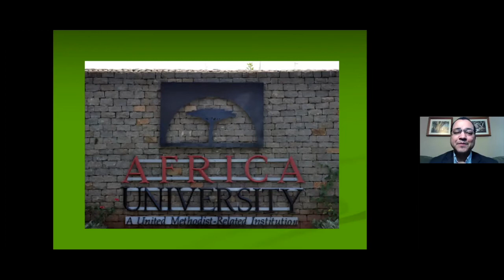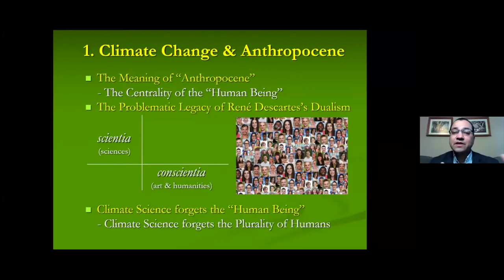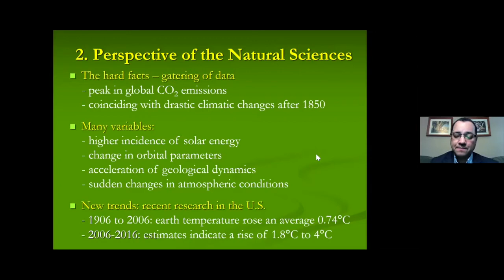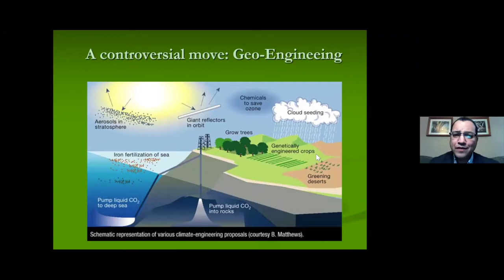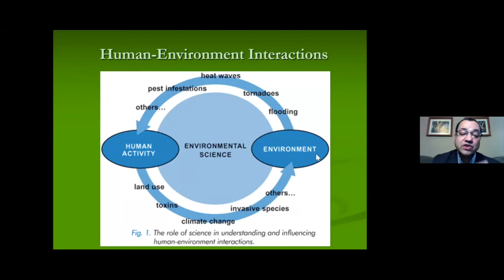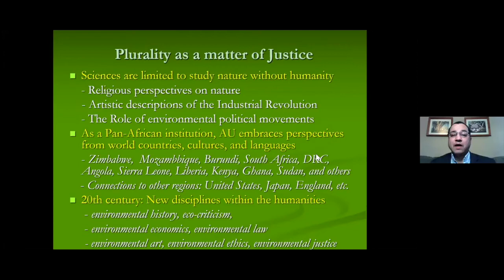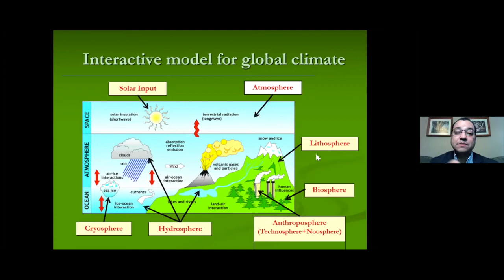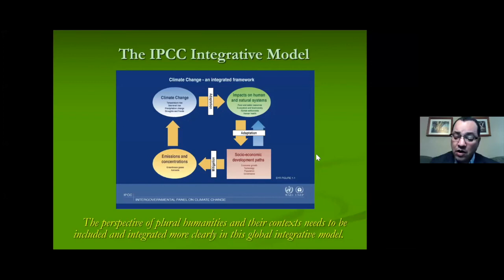Dr. Nascimento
Enviro-justice.com lecture: The Anthropocene